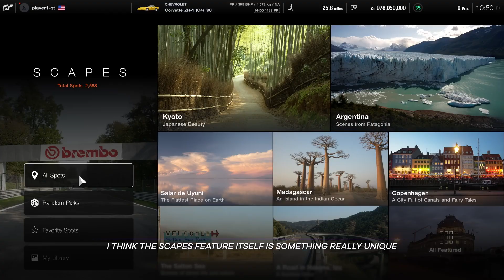Gran Turismo 7 - Scapes (Behind The Scenes) PS5, PS4